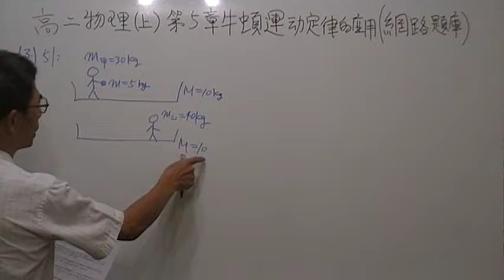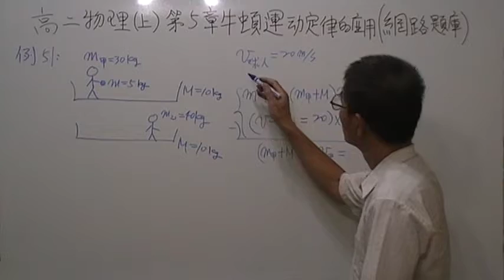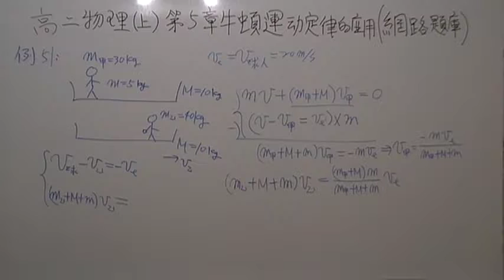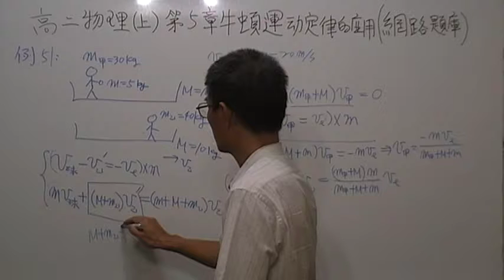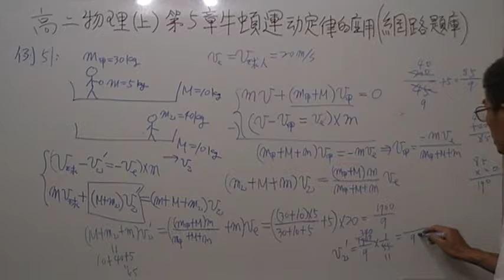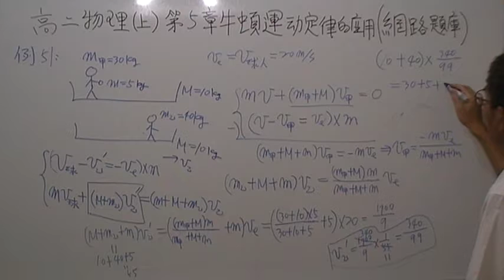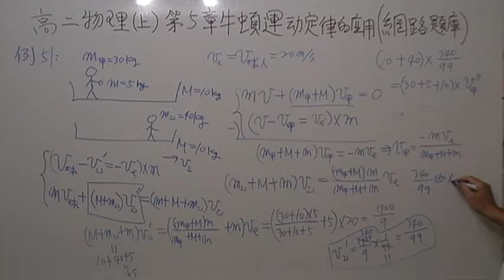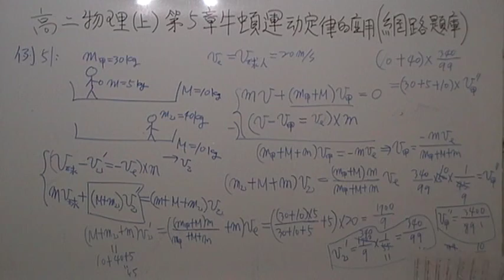高二(上)第5章牛頓運動定律的應用第51題